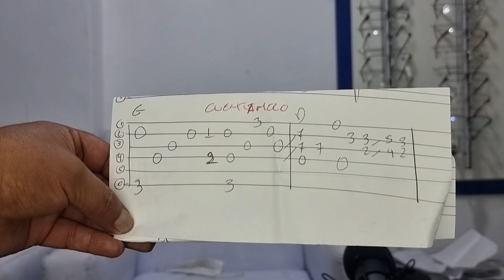como tocar DELIRIOS de Francis Cabrel en guitarra con tablatura y acordes